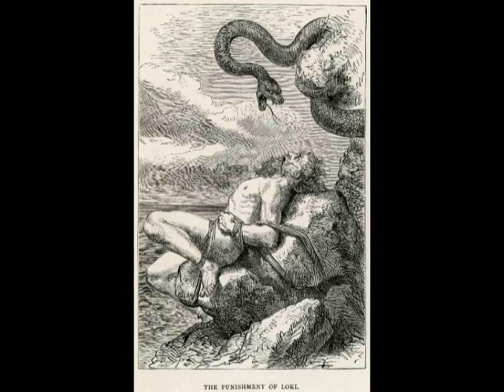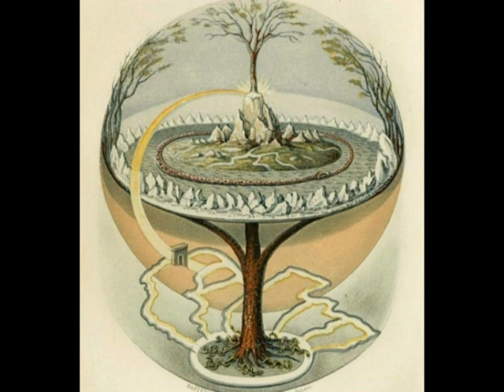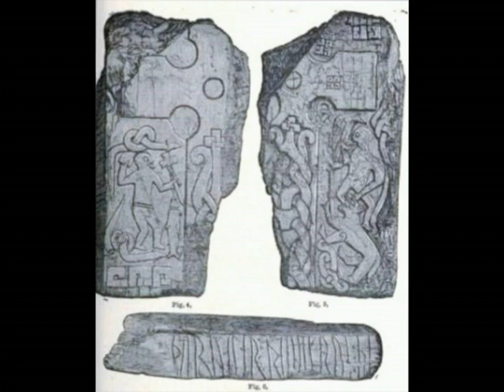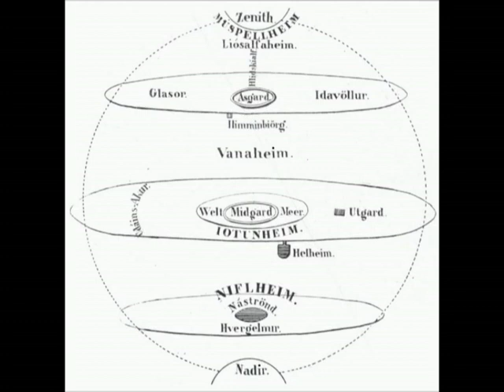The Norse-Germanic religion: an Indo-European interpretation